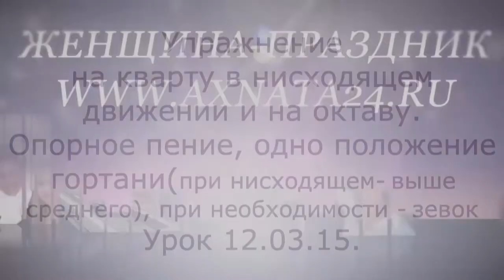Урок вокала.Упражнение на октаве, сохранение позиционности.Опорное пение